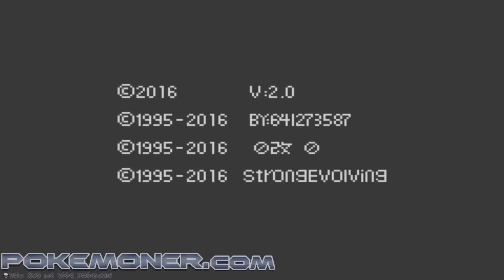Pokemon Strongest Evolution - Review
is Ducumon.click now! - Let's Start! Pokemon strongest evolution V3.0 [inexperienced] is based on the 2011 revision comes emerald, maps have full landscaping, some towns in different original layout, landscaping has been fighting background, but done on the landscaping effort. Because it is the official version, there will be a lot of this for MEGA Evolution.